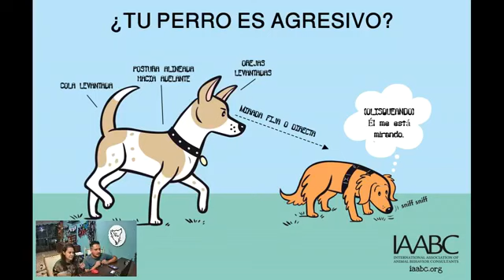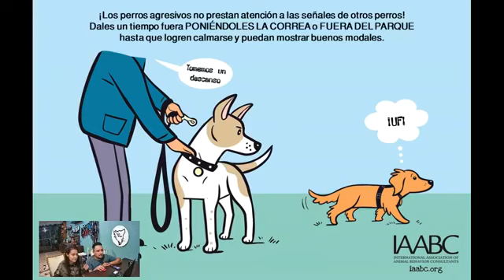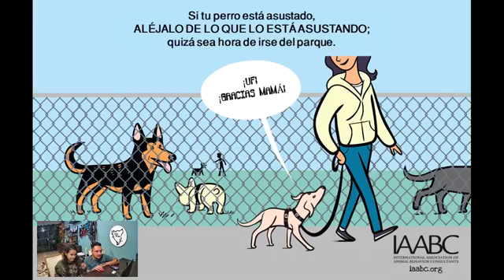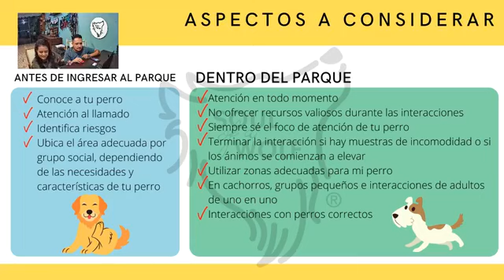PARQUES CANINOS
Platica acerca de las consideraciones importantes en los parques caninos